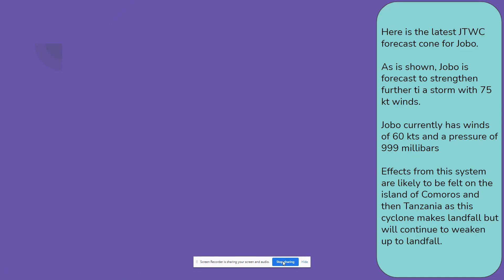Tropical Cyclone Jobo Forms North of Mauritius, Tanzania Impacts?!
Jobo has formed. Here is a forecast for the system as it may impact Tanzania which is a rare occurance.